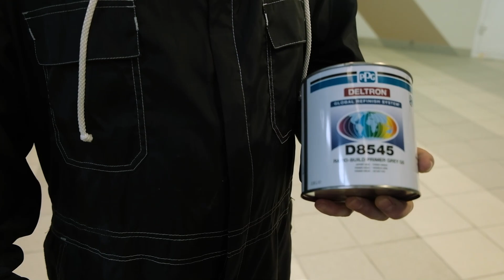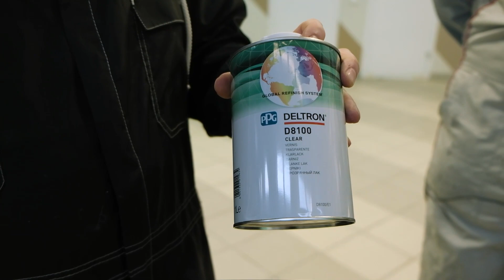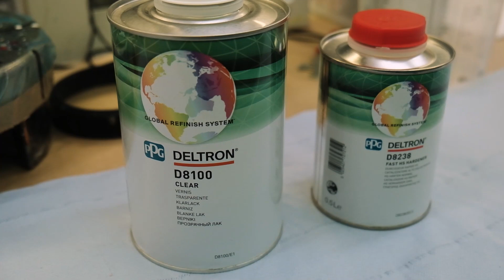В гостях у легендарной компании PPG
Технолог нашей компании "Finishing Group" Родионов Сергей побывал в гостях у компании PPG чтобы потестировать нанесение ЛКМ оборудованием Sagola и Devilbiss.